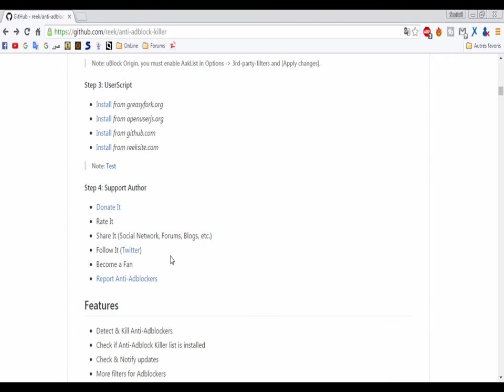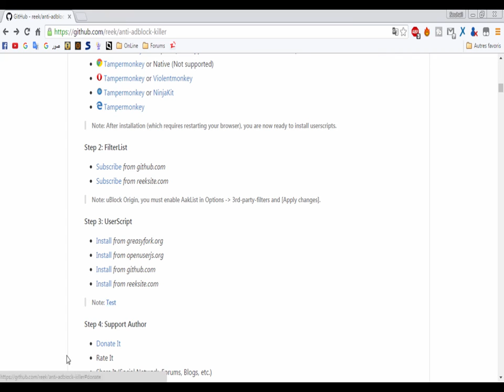How to prevente pages from stoping adblock "Anti Adblock Killer"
ـــــــــــــــــــــــــــــــــــــــــــــــــــــــــــــــــــــــ
ـــــــــــــــــــــــــــــــــــــــــــــــــــــــــــــــــــــــ
stop window who block adblock
use adblock anywhere
don't disable adblock
anti adblock killer
Ventana de parada que bloquea adblock
Utilizar adblock en cualquier lugar
No deshabilitar adblock
arrêter les fenêtres qui désactive adblock
utiliser adblock n’importe ou
n’empêcher pas adblock de marcher
utilisation permanente d'adblock
منع المواقع من ايقاف ادبلوك
تشغيل دائم لادبلوك